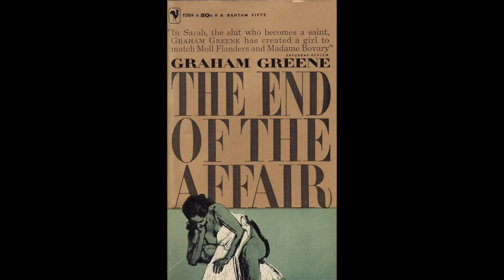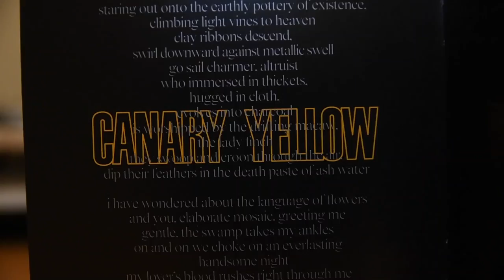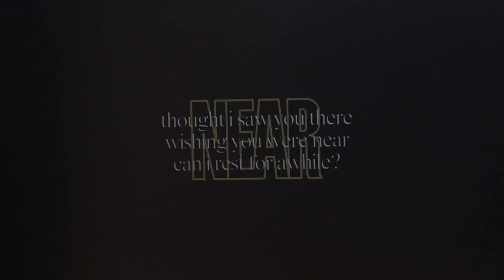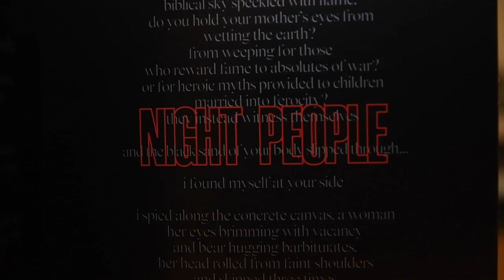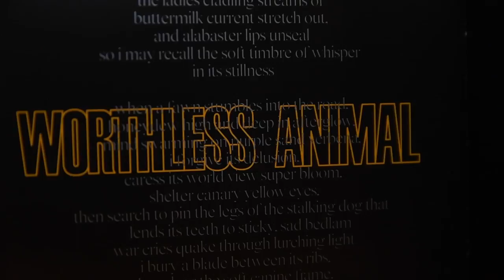DeafHeaven - Ordinary Corrupt Human Love (Review)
I take a look at the much anticipated new album from DeafHeaven "Ordinary Corrupt Human Love"